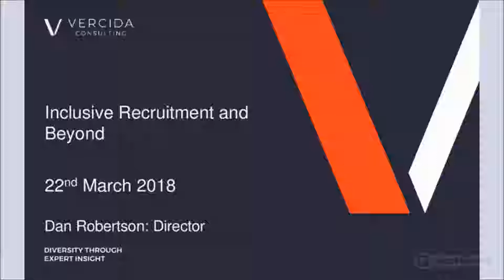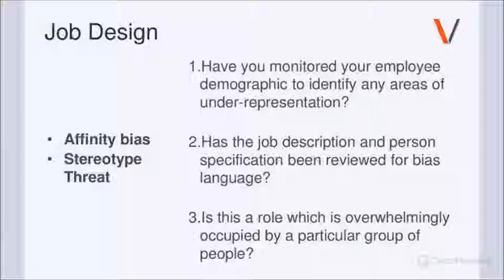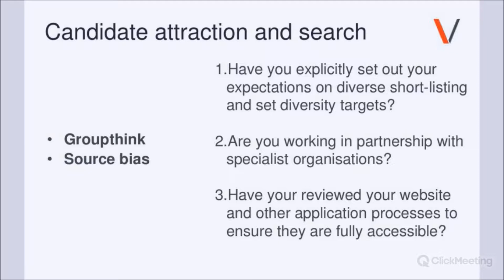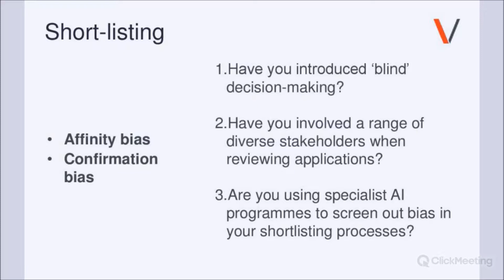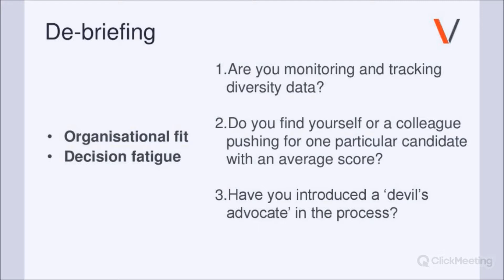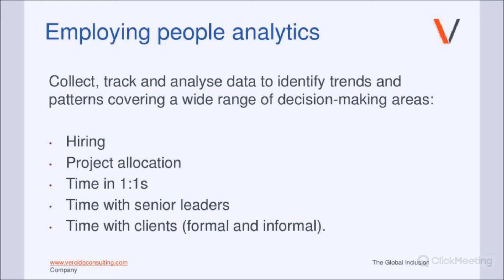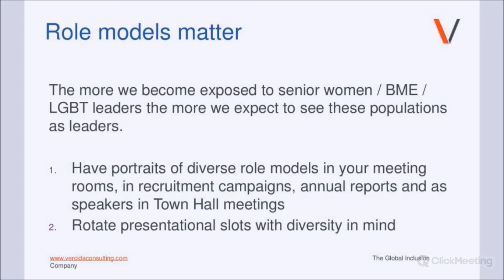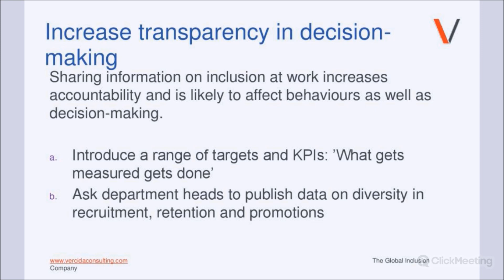Webinar | Inclusive Recruitment and Beyond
Facilitated by Dan Robertson, global expert on D&I from VERCIDA Consulting, this 40 minute webinar seeks to move the conversation forward through providing an evidenced-based framework. From reducing biases, promoting diverse and inclusive work cultures, inclusive recruitment, to the retention and progression of diverse employees.